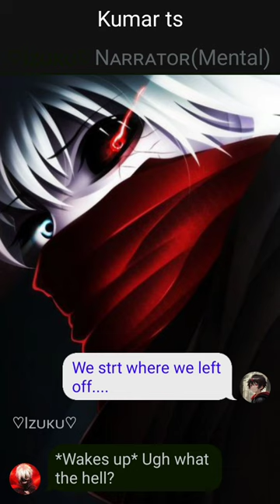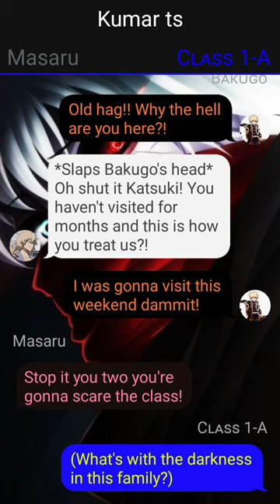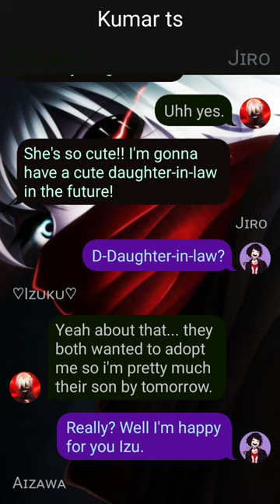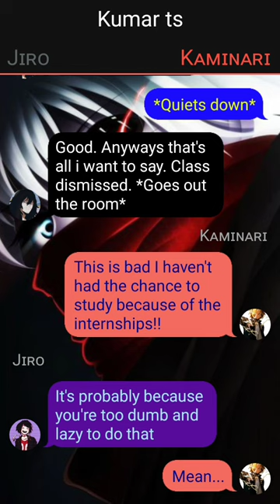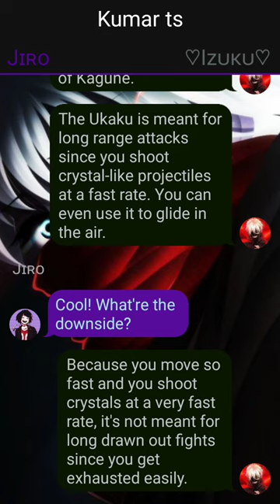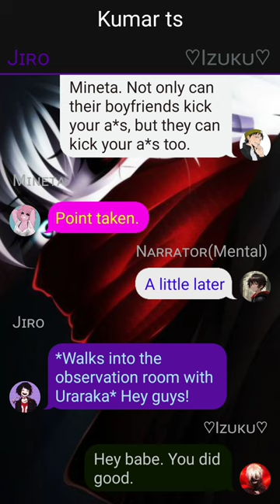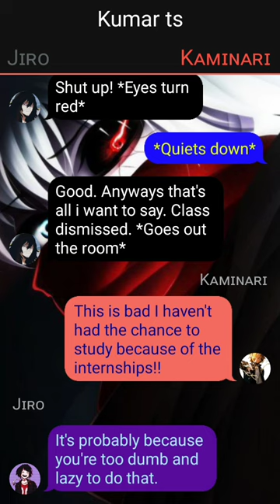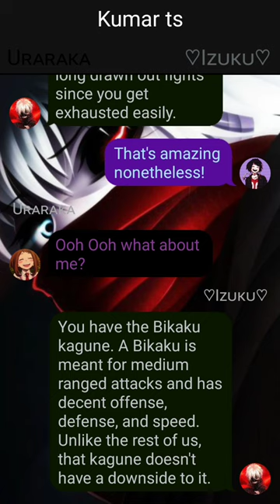Unknown Quirk Izuku Yagi x ???//Part 03//Already The Strongest?//''Old Wounds''//Deku Texting Story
1. *actions*
2. (thoughts)
3. /call or message/
4. -sign language-
5.//narrator//